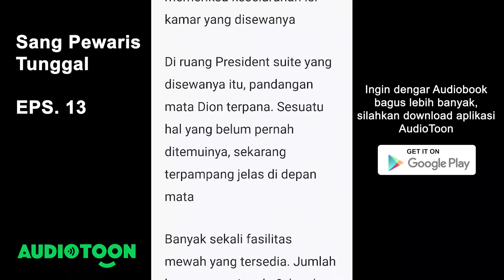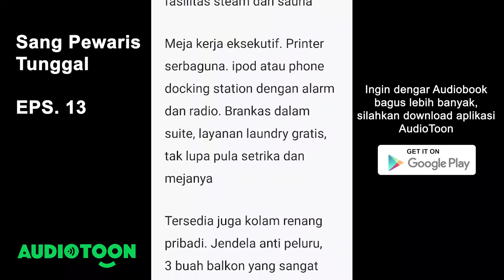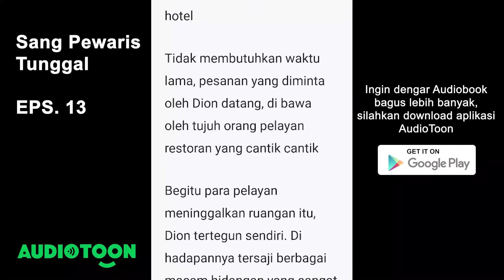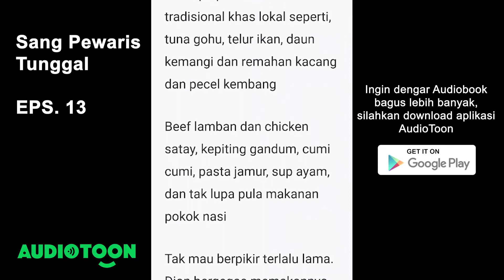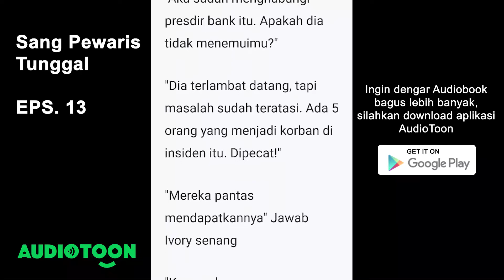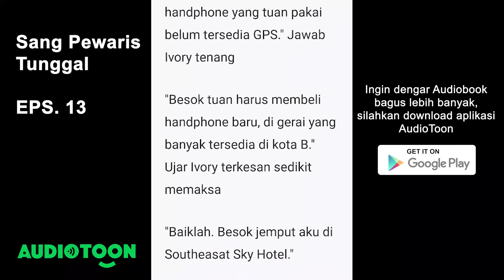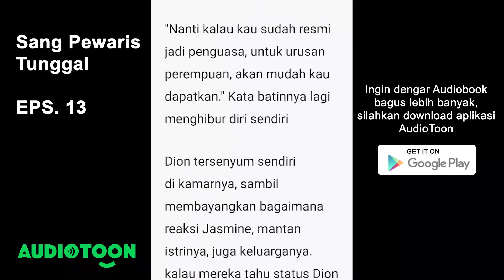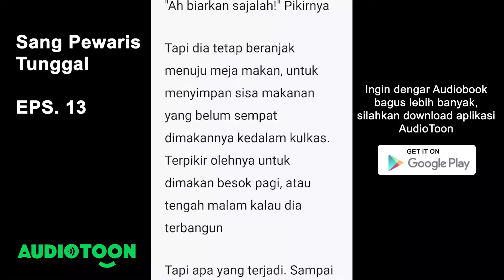Sang Pewaris Tunggal EPS. 13 | Jati Diri Dion | Audiobook Novel Indonesia